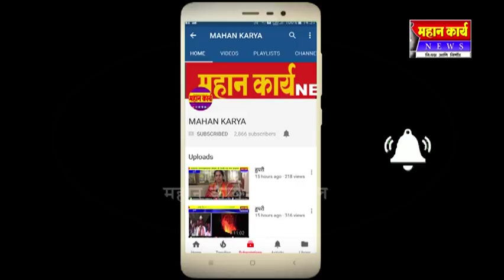देशी गाईचे गोमूत्र कैंन्सर रोगासह अनेक रोगावर गुणकारी :- Benefits of Cow Gomata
देशी गाईचे गोमूत्र कैंन्सर रोगासह अनेक रोगावर गुणकारी :- Benefits of Cow Gomata, गाईचे दूध, दही, तूप, मूत्र आणि शेण यांच्यापासून तयार होणाऱ्या विविध रोगांवरच्या औषधांचे संशोधनही देशा-तल्या अनेक गोविज्ञान केंद्रात सुरू